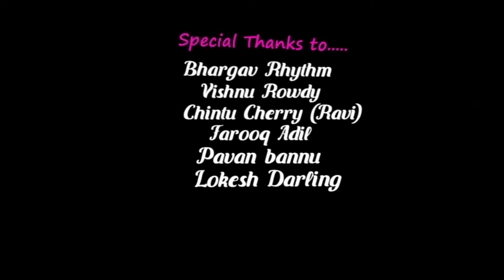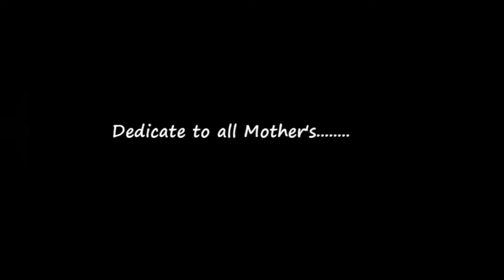Mother's Love Telugu New Short film | Telugu Short film 2020 | Directed by Farooq Adil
Dedicates to Mother's .